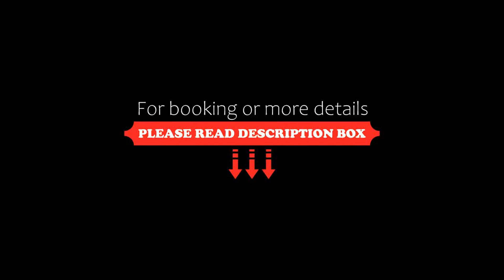La Maison Perchée, Thiers, France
About Property:
You're eligible for a Genius discount at La Maison Perchée! To save at this property, all you have to do is sign in.
Featuring garden views, La Maison Perchée offers accommodation with a garden and a balcony, around 36 km from Vichy Train Station. Both free WiFi and parking on-site are available at the holiday home free of charge. The property is non-smoking and is set 38 km from Palais des Congrès Opéra Vichy.
Property Type: Hotel
Address: 2 Rue d'Alsace, 63300 Thiers, France
Searching For
1. La Maison Perchée - Thiers - France
2. La Maison Perchée - Thiers - France Address
3. La Maison Perchée - Thiers - France Rooms
4. La Maison Perchée - Thiers - France Amenities
5. La Maison Perchée - Thiers - France Offers and Deals
Audio Credit:
Track Title: Reasons To Hope
Artist: Reed Mathis